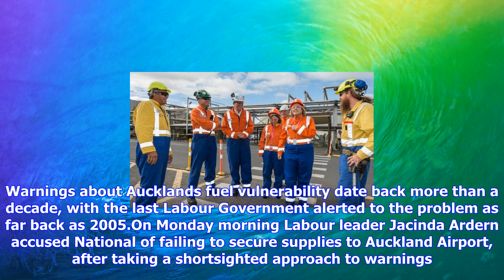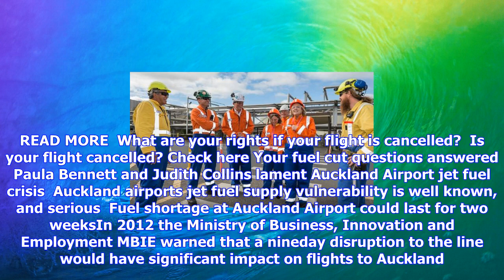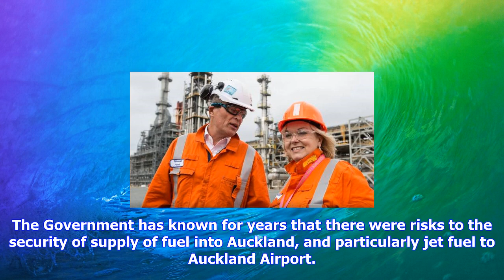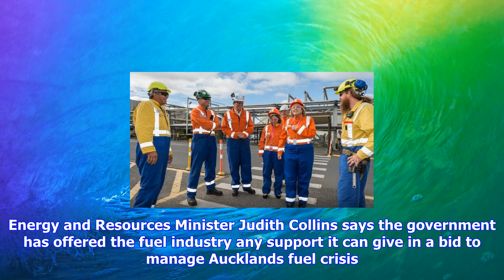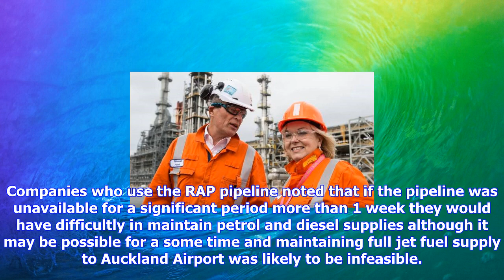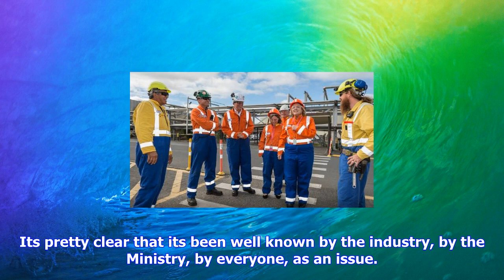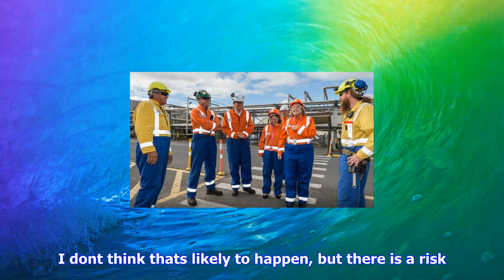Breaking News | Auckland jet fuel woes: warnings stretched back to at least 2005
Auckland jet fuel woes: warnings stretched back to at least 2005

HAMISH RUTHERFORD Last updated 1445, September 18 2017 Energy and Resources Minister Judith Collins ...